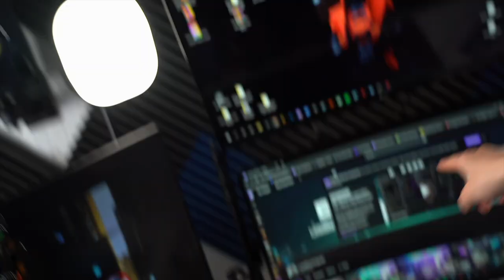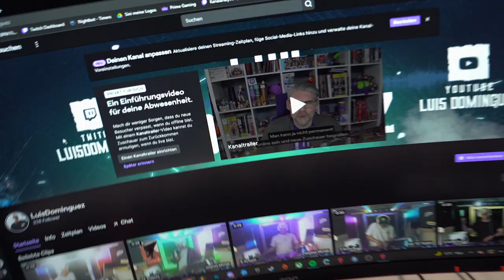Der Günstigste Dj Controller von Amazon!😱 | Luis Dominguez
Numark Controller

📷 MEIN EQUIPMENT 📷